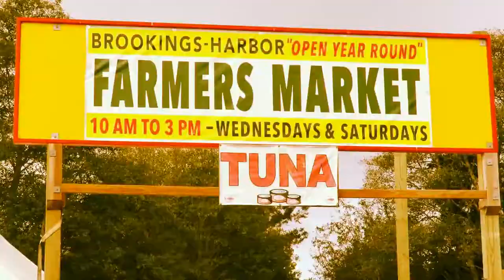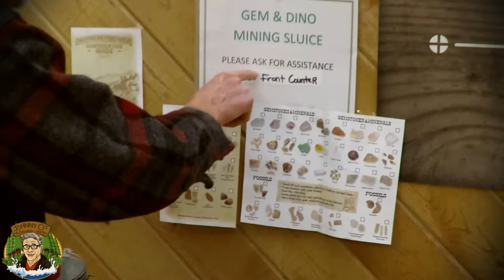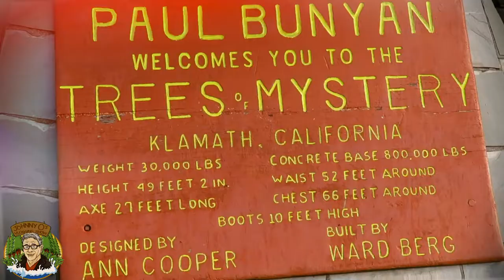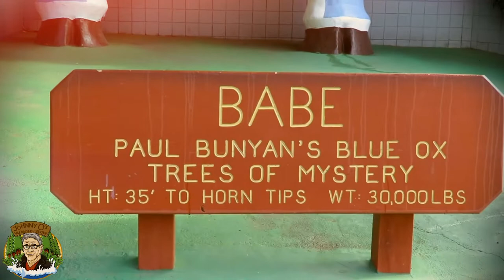Johnny O's Vlogging Show: Christmas with Paul Bunyan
Join Johnny O and his brother Ray as they visit Trees of Mystery located in the city of Klamath in Del Norte County in Northern California. TREES OF MYSTERY